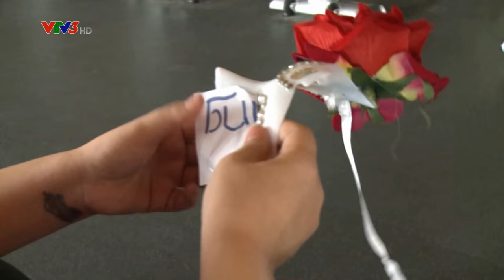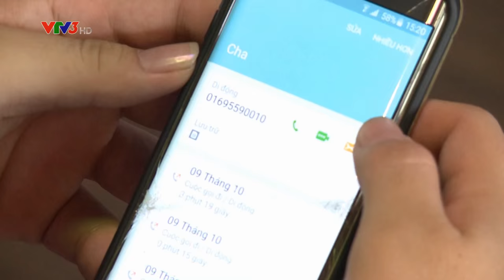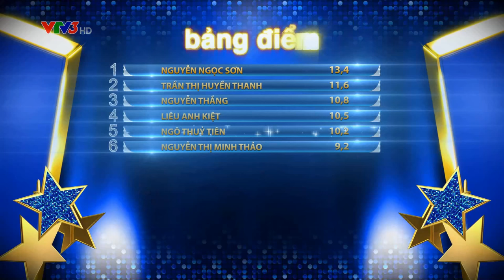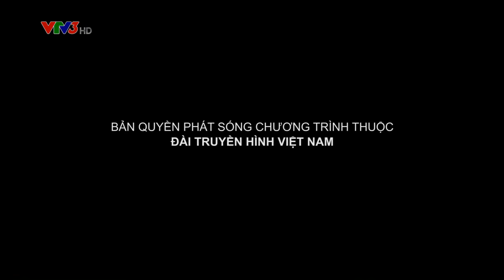BƯỚC NHẢY NGÀN CÂN | TẬP 6 - FULL HD (15/11/2015)